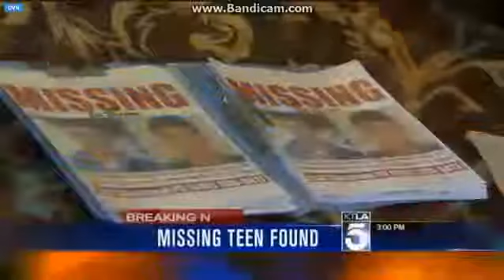KTLA: KTLA 5 News At 3pm Open--02/16/15